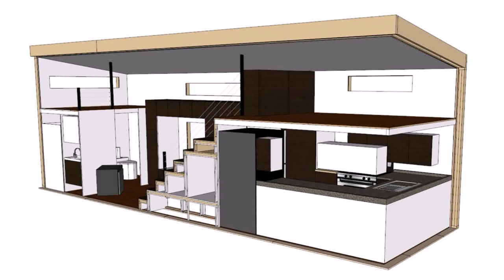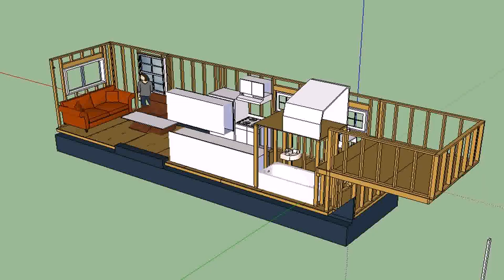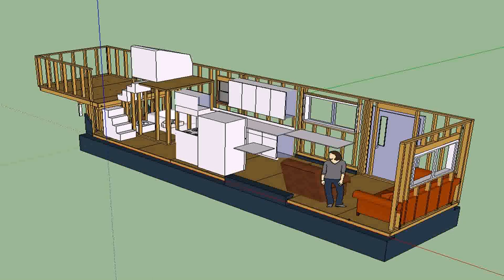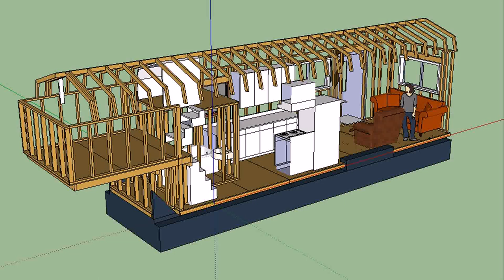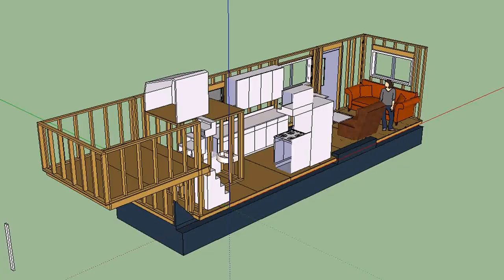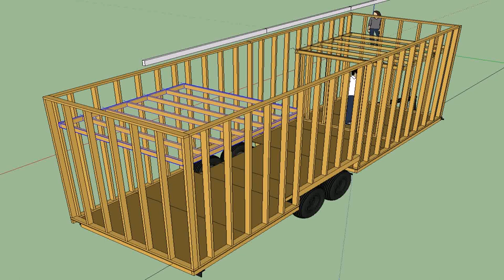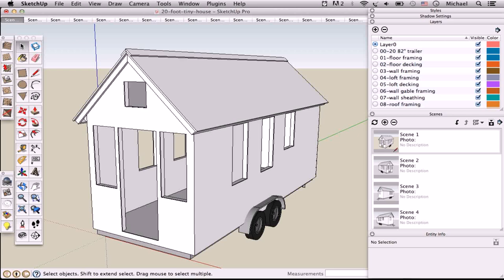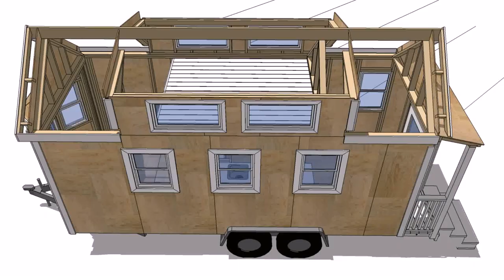Tiny House Floor Plans On Trailer (see description) (see description)